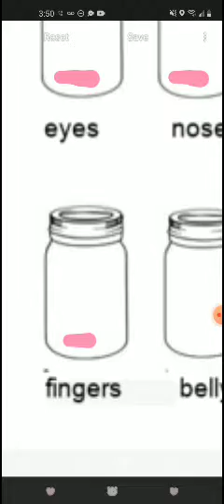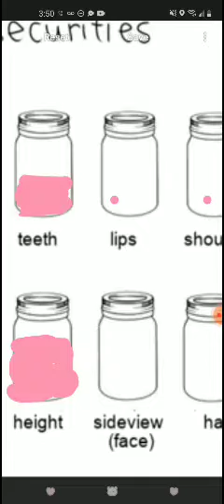Jar full σƒ insecure